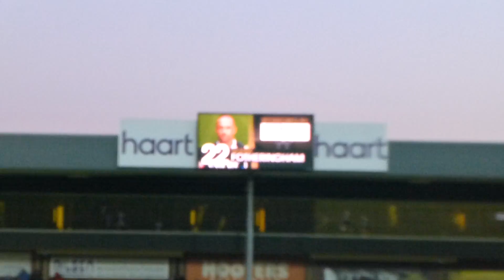Notts County 2-1 Sheffield United, Mark Fotheringham scores in a vital Notts win!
Alan Sheehan with a fantastic cross to the back post finds Mark Fotheringham who must have thought he'd scored but denied by a fantastic save by keeper Long. Luckily the ball fell back at Fotheringham's foot and slots home for his first Notts goal.